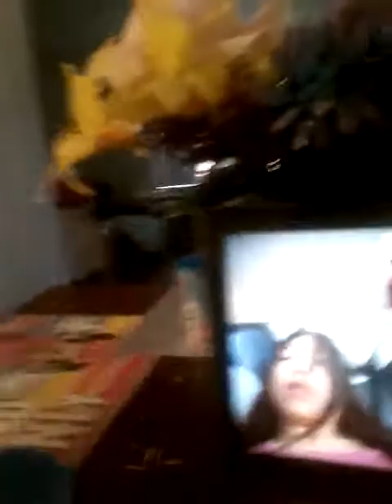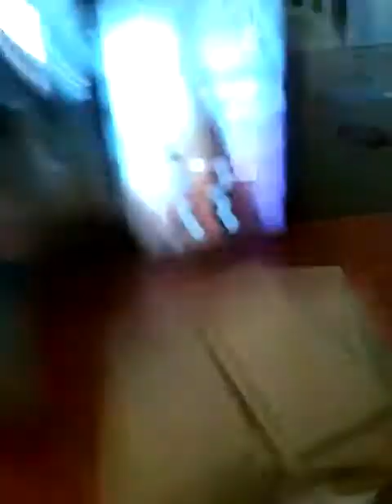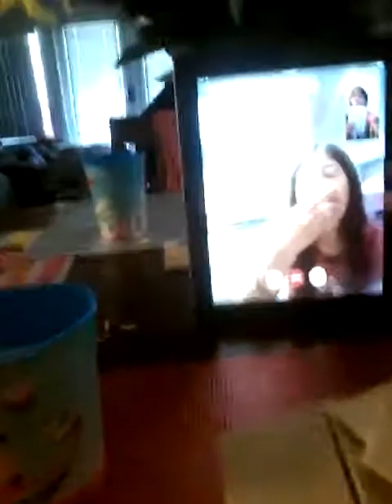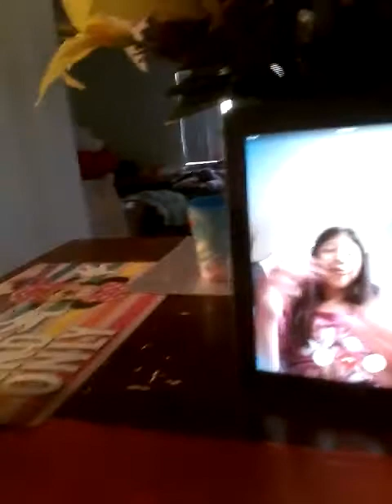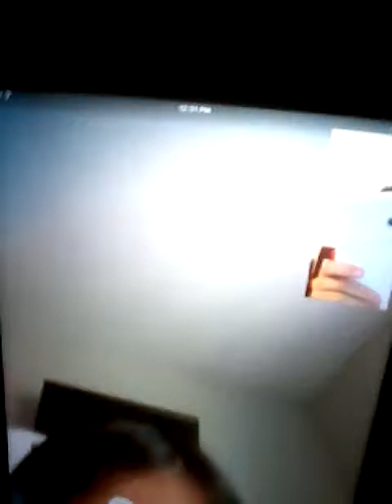Me and Cerina trying to do ASMR (Headphone warning) Part 1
Cerina's Tik Tok: @cerinalove0

Cerina's channel: Cerina Zabala